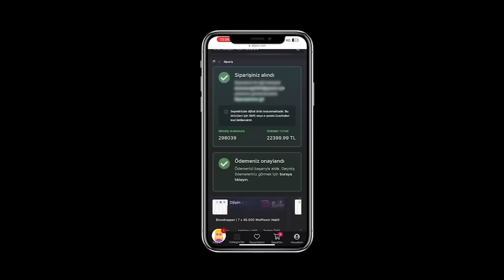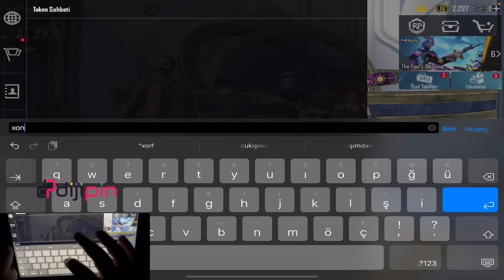HER KUŞUN ETİ YENMEZ AZERBAYCANLI KIZA BÜYÜK DERS VERDİM!! 🤣 | PUBG MOBILE